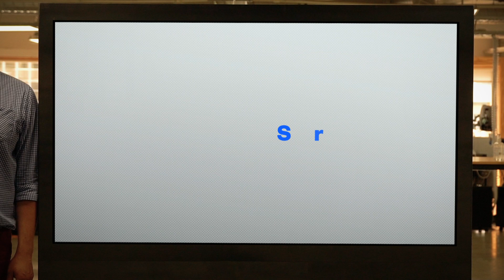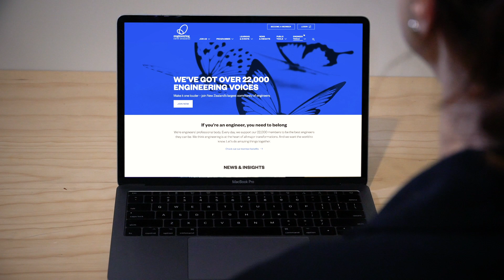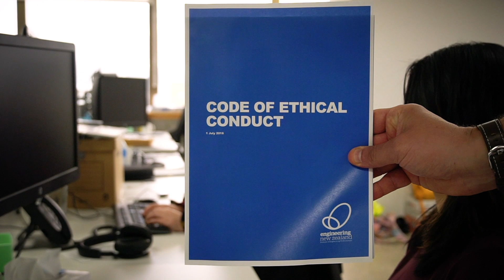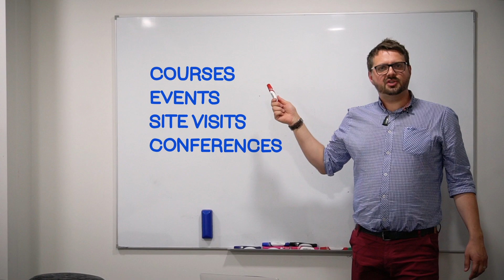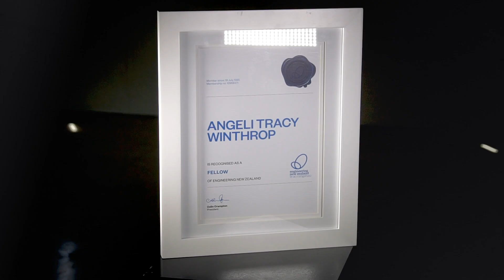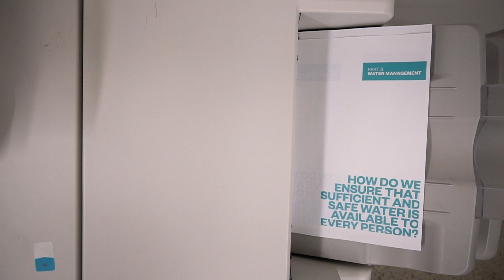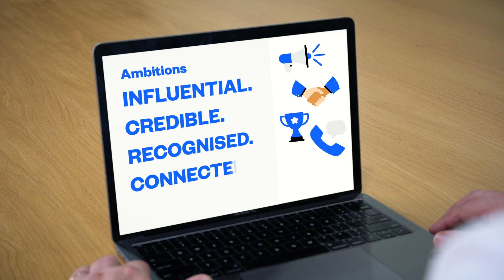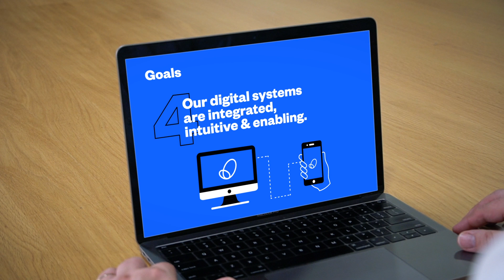Engineering the Past, the Present, & the Future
In 2015, we set a five-year strategy to be better and do more for our members – to help us all engineer a better Aotearoa.

Watch this video to see our journey and some of the faces behind the organisation, as we reflect on what an epic 5 years it’s been – and look forward to what's next!